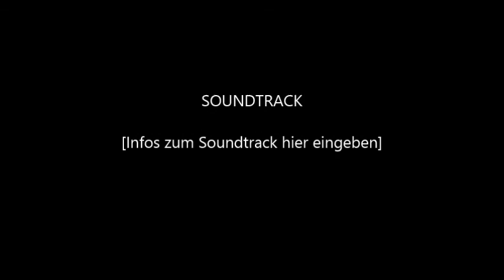[Soundaufnahme] MAN Lion´s City von Harkortstr. bis Sterkrade Bf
Hi!
Wenn du mich erreichen willst, dann such bei Skype unter "Busfreak97" oder unter Steam nach "omsi2".
hier nun eine zweite Soundaufnahme eines LC´s der Vestischen...
Ich weiss nicht, wie ich nur den Sound vom Video hinbekomme, also bitte das Gewackel vom Bild entschuldigen ;)
Trotzdem viel Spaß dabei!